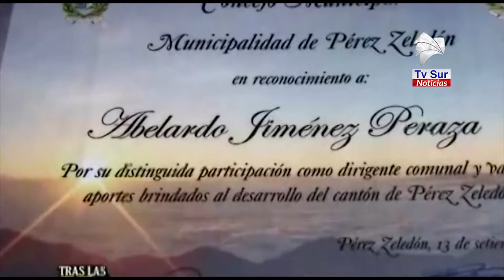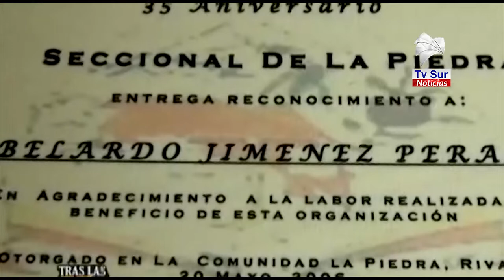Falleció Abelardo Jiménez, ex secretario de la UPIAV